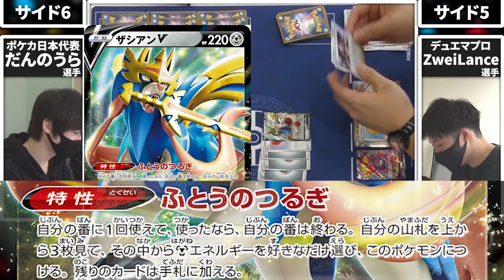【ポケカ】デュエマプロが使う3神ザシアンに500円のデッキ投げてみた【ZweiLance/だんのうら】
ZweiLanceさんのチャンネルでもポケカで遊びました→@ZweiLance

【メンバーシップ登録(限定配信等してます)】